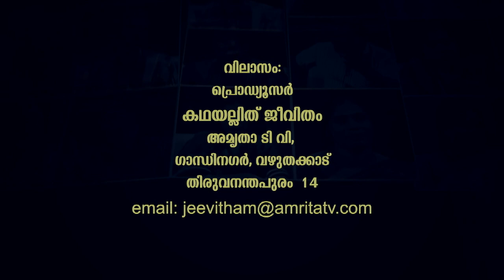Kathayallithu Jeevitham |SUJITH & VIJI Case | Episode #04 | 13th July 2018